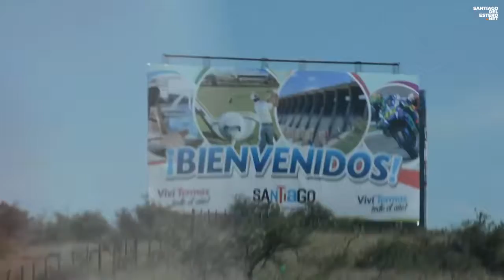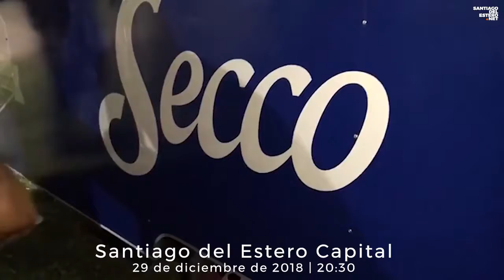El Foodtruck de SNET!!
Santiago NET comienza el 2019 cumpliendo un sueño! ❤✊

Para este grupo de amigos que comenzaron en 2017 subiendo cosas de su provincia, esta era una locura que en algún momento habíamos pensado: el Food Truck de Santiago del Estero: un embajador cultural por toda la Argentina. Una voz viva de la provincia. Un pedacito de Santiago que se acerca a los que quieren pero no pueden volver. Una puerta para conocer estos hermosos pagos.

Después de mucho buscar, perseguir, ir y venir hemos logrado dar con este hermoso carrito azul. Lo hemos traído para estrenarlo el 1 de enero en un viaje larguísimo de 2 días y medio desde Buenos Aires. Previa llegada hemos pasado por la casa de Doña Tita, en Yanda, para buscar las empanadas (las cuales están riquísimas). Al final hemos podido ir a la FLIPAR, la fiesta de Año Nuevo en el Lawn Tennis y recibir con muchísimos amigos este año teñido de color esperanza.

Nuestra misión es llevar la santiagueñidad a todo el mundo, porque estamos orgullosos de esta cultura y sabemos que el que no la conoce se enamora rápidamente. Con el Food Truck damos un paso importantísimo. Nos costó horas de sacrificio, así que ahora queremos disfrutarlo.

Especialmente vamos a agradecerles a ustedes: nuestros seguidores y miembros de la comunidad de santiagueños más grande del mundo. Cada día que pasa nos sorprendemos más de lo acompañados que estamos. Están los 700.000 seguidores más que invitados a conocer el carro para compartir (y de paso nos conocemos y conversamos).

También agradecemos al Gobierno de la Provincia y a la Secco por hacernos el aguante para poder largar este sueño.

Pronto vamos a ir subiendo más info de donde vamos a estar.

¡Que tengan un gran año y que sigan las buenas noticias!

GRACIAS

Atte: Los changos de Santiago Net